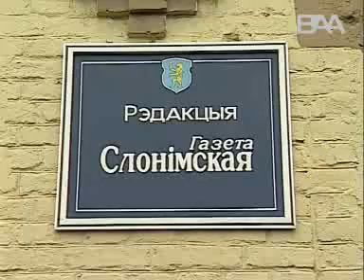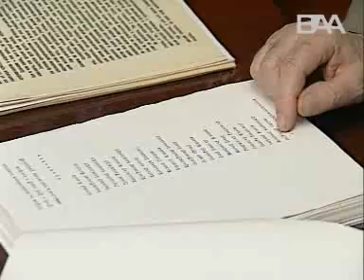Васіль Супрун чалец антысавецкай арганізацыі "Чайка"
Запіс інтэрвію з Васілём Супруном, адным з заснавальнікаў і кіраўнікоў легендарнай антыкамуністычнай арганізацыі "Чайка", адной зь першых у Беларусі. Сваю групу Супрун арганізаваў у родным Слоніме ў 1946 г. Ён успамінае, што гэта быў рух моладзі, што пратэставала супраць варварства "вызваліцеляў" з Усходу. "Чайка" складалася з жыхароў Наваградка, Пінска і Баранавічаў, неўзабаве яе выявілі савецкія спэцслужбы. Васіля Супруна арыштавалі ў 1947 г. і асудзілі на 25 гадоў лягероў. У ГУЛАГу ён правёў каля 10 гадоў, пасьля адбыцця тэрміна вярнуўся на Радзіму. Пасьля ўсталяваньня незалежнасьці Беларусі безвынікова дамагаўся рэабілітацыі. Памёр у 2007 г., у 81 год.

Крыніца: baavi.net